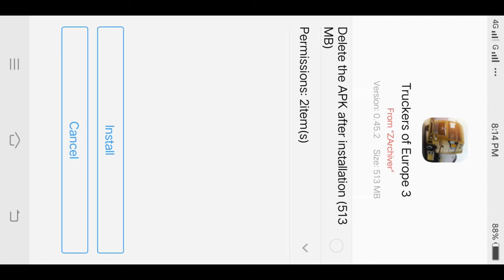Truckers Of Europe 3 Mod Apk 0.45.2 - Unlimited Money Unlock All Truck & Trailers Max Level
Join the Truckers of Europe 3 Mod Apk 0.45.2 adventure with unlimited money, unlocked trucks and trailers, and max level upgrades. Explore the stunning European landscapes, complete challenging missions, and customize your trucks to conquer the roads. Experience the thrill of being a trucker in Europe with this exciting modded game.

แจกเกมtruckers of europe 3โปรล่าสุด
แจกสกินเกมtruckers of europe 3
truckers of europe 3 mod apk terbaru
truckers of europe 3 dinheiro infinito atualizado
truck of europe 3 dinheiro infinito atualizado
حميل لعبة truck of europe 3 مهكرة اخر تحديث
truck of europe 3 مهكرة اخر اصدار
โปรเกมรถบรรทุกtruck simulator 3ล่าสุด
truckers of europe 3 โปร ล่าสุด

Musician: ASHUTOSH